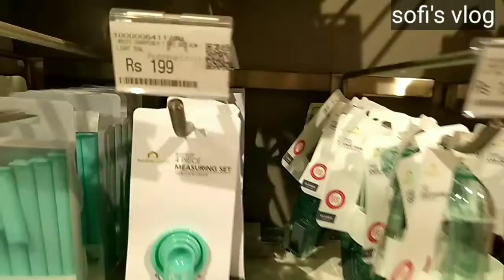Shopping Tour Home Centre | shopping haul | home centre exciting products | Useful Kitchen Shopping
Hi Everyone. Please also watch and support our Tamil Channel @busymomtamil  for craft and other vlogs in Tamil. Thank you.

Home Centre Shopping Haul | Shopping Tour Home Centre | shopping haul | home centre exciting products | Useful Kitchen Shopping | shopping video | useful products | sofi's shopping vlog

Below is the address of Home Centre, Vega City . Visit them now to shop the very useful products at a reasonable price.

Home Centre
Address: 172/1, Vega Mall,
Bilekahalli, Begur Hobli,
Bannerughatta,

home centre shopping new arrivals and useful products at home centre

Enjoy the useful home centre products video from home.

Enjoy the latest home centre shop's display of new arrivals conveniently from home.